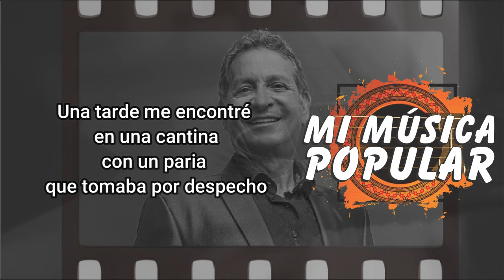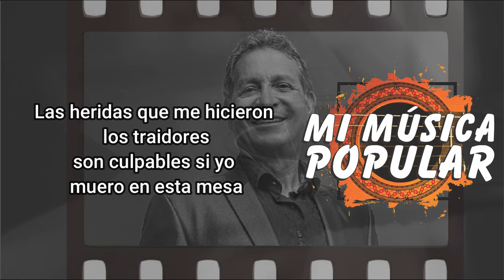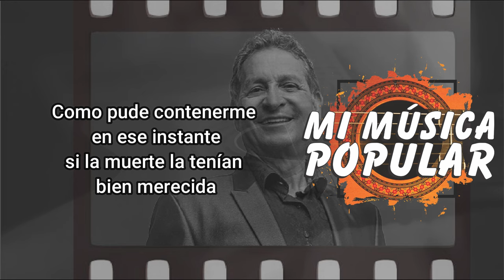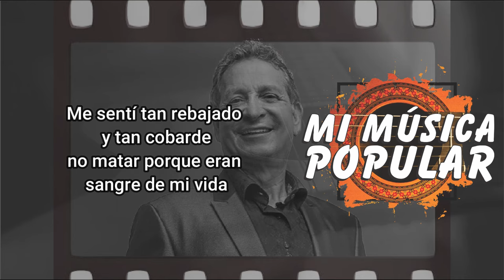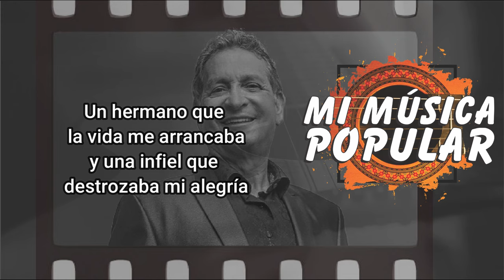Así Me Traicionaron - Darío Gómez - Con Letra (Video Lyric)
Así Me Traicionaron

Una tarde me encontré
en una cantina
con un paria
que tomaba por despecho

En sus ojos
la tristeza se veía
y su rostro no ocultaba
el sufrimiento

Era bueno
su mirada no mentía
pero el odio taladraba
su cerebro

Acompáñame a unos tragos
dijo el hombre
desahogar quiero al final
mis ondas penas

Me engaño la que
creí sincera y noble
con aquel que el mismo
vientre a luz nos diera

Las heridas que me hicieron
los traidores
son culpables si yo
muero en esta mesa

Una noche que a mi hogar
yo regresaba
vi muy claro la traición
que ellos me hacían

En mi lecho habían
dos cuerpos que asesaban
para amarse
mi presencia no impedía

Un hermano que
la vida me arrancaba
y una infiel que
destrozaba mi alegría

Como pude contenerme
en ese instante
si la muerte la tenían
bien merecida

Me sentí tan rebajado
y tan cobarde
no matar porque eran
sangre de mi vida

Si el señor me dio el
valor de perdonarlos
al infierno llegaran
los dos en vida

Un hermano que
destrozaba mi alegría